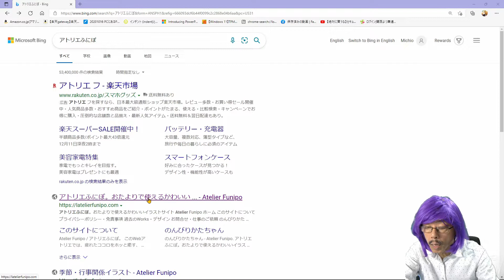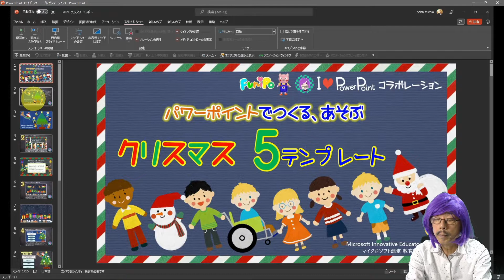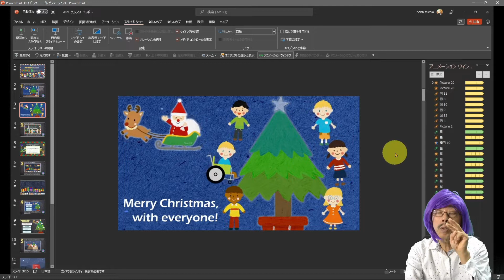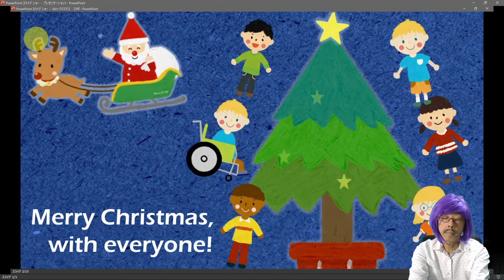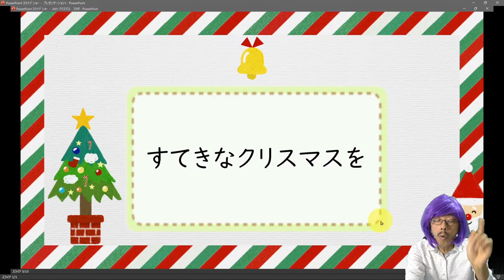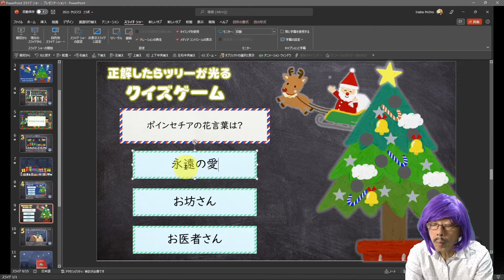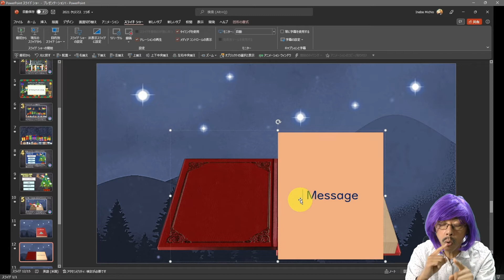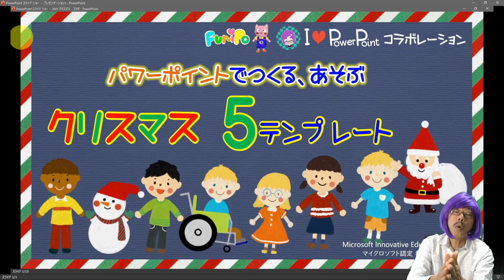クリスマスで楽しめるパワーポイントを。「アトリエふにぽ」とコラボしました！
昨年に続き、イラストサイト「アトリエふにぽ」さんとコラボしました。昨年の3点に加え、新作を2点入れました。作ったり、遊んだりできます。ここではその紹介と使い方を。アトリエふにぽの特設ページから無料でダウンロードできます。下記のURLよりお願いします。